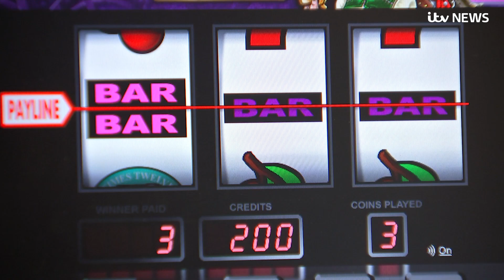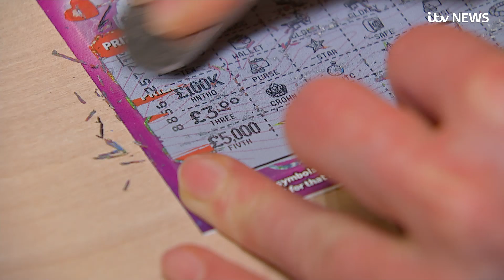'Generational scandal' as number of child gamblers quadruples | ITV News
The number of children with gambling problems has quadrupled to more than 50,000 in just two years, a study has shown.

Research by the Gambling Commission indicates there could be a further 70,000 children aged 11 to 16 who are at risk of developing problems.

Some 450,000 children bet regularly.

The research suggests more children placed a bet in the past week than drank alcohol, smoked or took drugs.

The findings, reported by the Daily Mail, were described as a "generational scandal" by the Bishop of St Albans, the Right Reverend Alan Smith, a vocal campaigner on the issue.